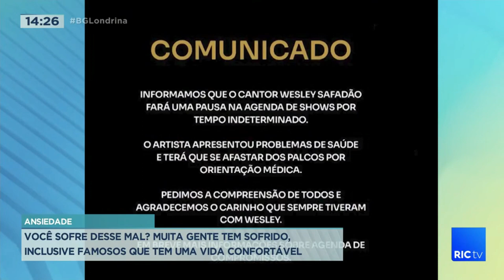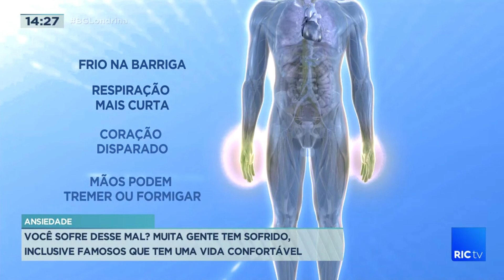Ansiedade afeta até famosos com vida confortável